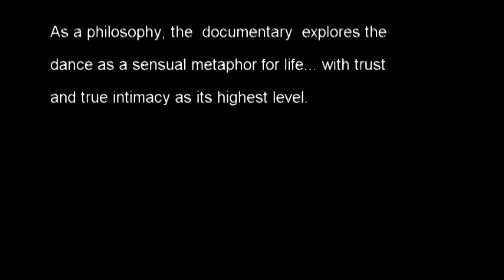Trailer Tango and Sex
"Tango and sex" is a documentary by Junior Cervila that explores the sub-text of Tango, and every aspect is colored by sexuality.  Tango is not just a dance it is an historical tradition, a social contract between two people, a philosophy. Because sexual expressiveness was forbidden, the early years of Tango bore this stigma.  Tango is a social contract with strict rules defined by the very nature of "leading" and "following".  These rules provide perspective for understanding both relationship between the sexes and how the individual relates to their own sexuality.  How one perceives these roles ranges from sexual repression to total release or sexual freedom.  As a philosophy the documentary explores the dance as a sensual metaphor for life...with trust and true intimacy as its highest level.